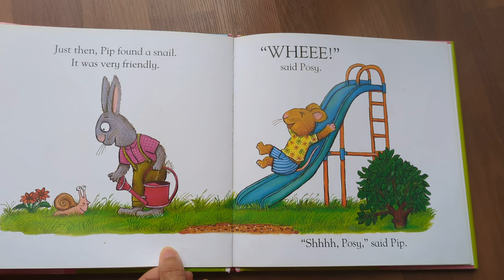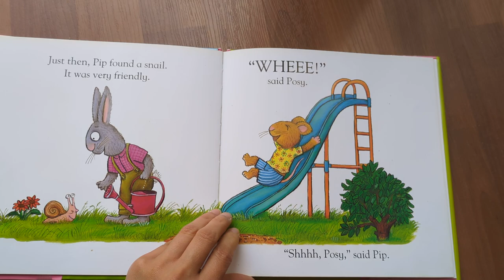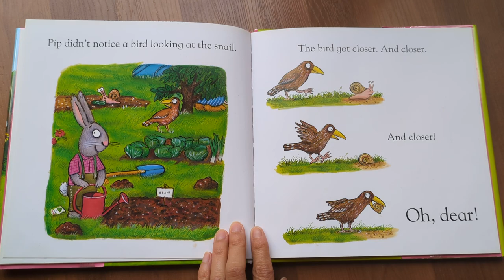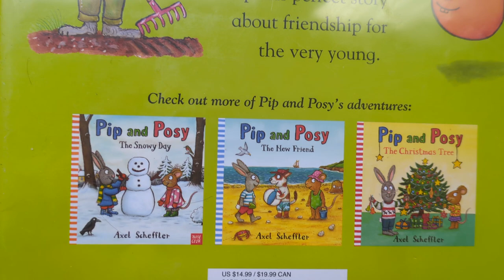Pip and Posy. The Friendly Snail. By Axel Scheffler